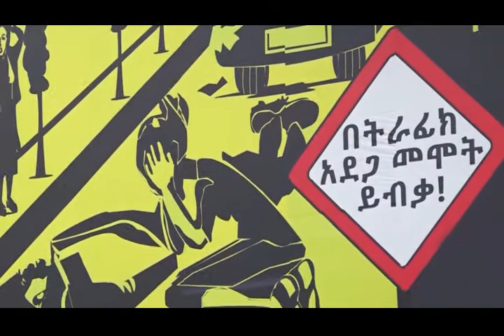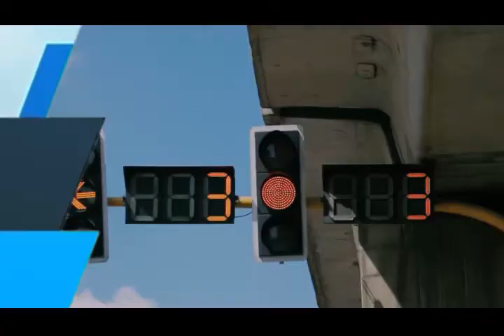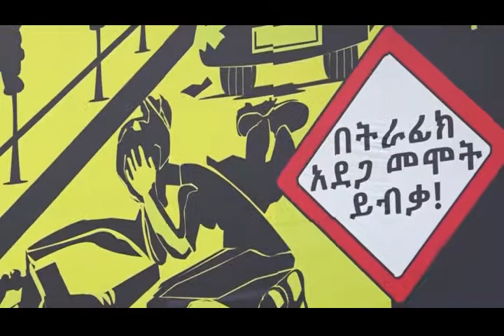የአዲስ አበባ ከተማ አስተዳደር ፖሊስ ሳምንታዊ ዜና እና ወንጀል እና ትራፊክ ነክ ፕሮግራሞች 07 05 2014